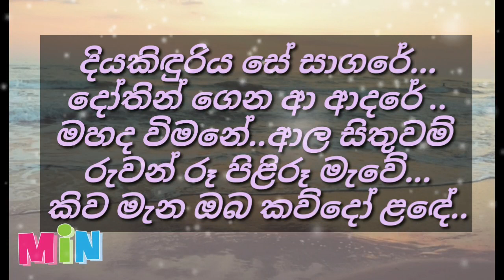dhiya kiduriya se karaoke (without voice)දිය කිඳුරිය සේ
ගායනය- H.R.ජෝතිපාල
චිත්‍රපටය -ඔබටයි ප්‍රියේ ආදරේ ..(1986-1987)

min sl karaoke